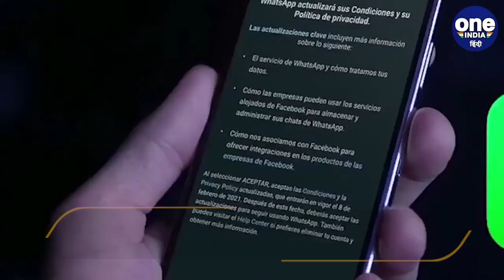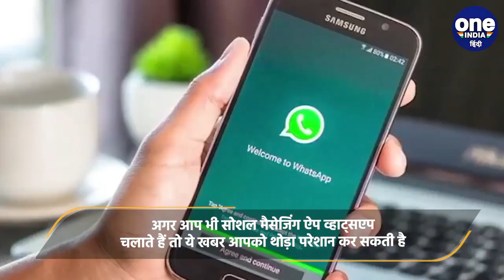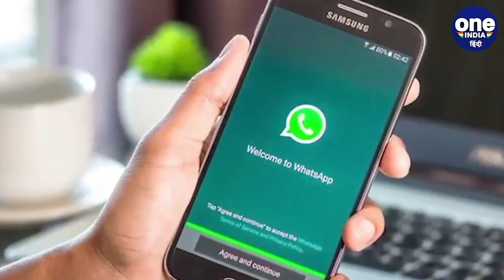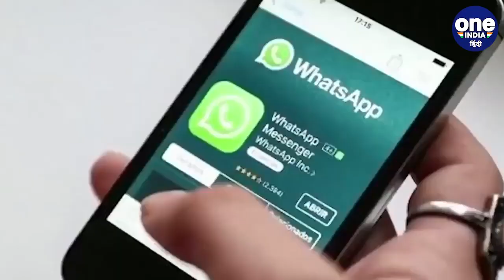WhatsApp Data Leak: India समेत 84 देशों के 50 करोड़ Users का Data Leak | वनइंडिया हिंदी | *News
16 नवंबर को एक फेमस हैकिंग कम्यूनिटी फोरम पर एक विज्ञापन पोस्ट किया, जिसमें दावा किया गया कि वे लगभग 500 मिलियन व्हाट्सएप (Whatsapp) उपयोगकर्ता मोबाइल नंबरों (Mobile Numbers) का 2022 डेटाबेस बेच रहे हैं. इस डेटासेट में कथित तौर पर 84 देशों के व्हाट्सएप उपयोगकर्ता का डेटा शामिल है.